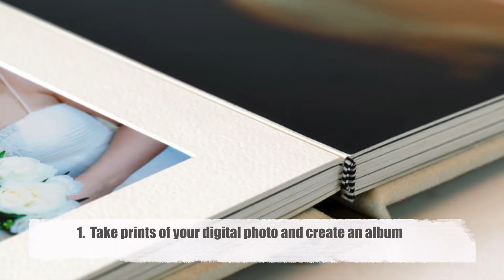Ramadan Free Time Tips